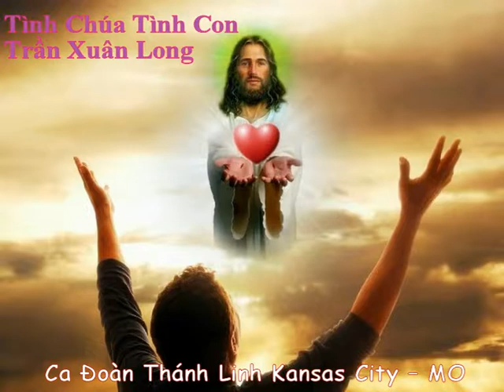Tình Chúa Tình Con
Trần Xuân Long
Ca Đoàn Thánh Linh Kansas City – MO